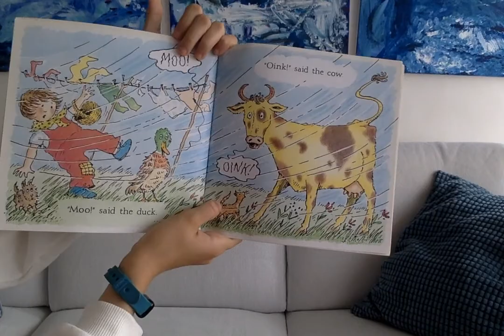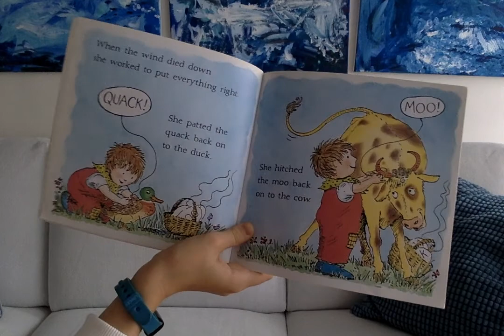One Windy Wednesday by Phyllis Root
Get your jumpers on as we read One Windy Wednesday by Phyllis Root.  Come and help Bonnie Bumble set things right at the farm!